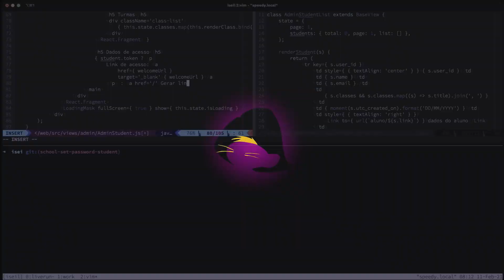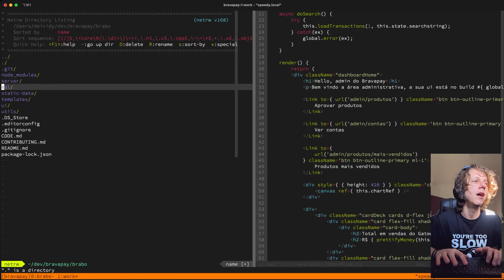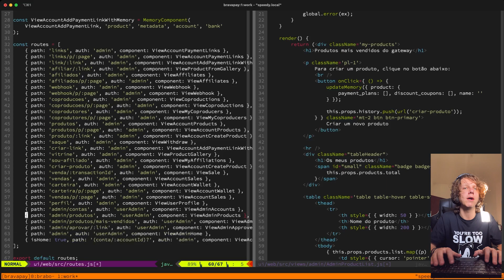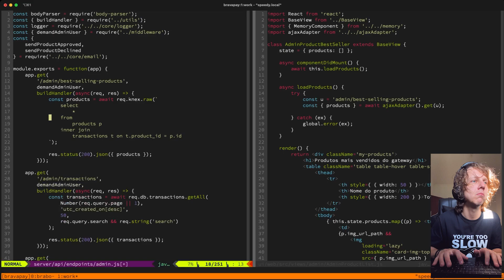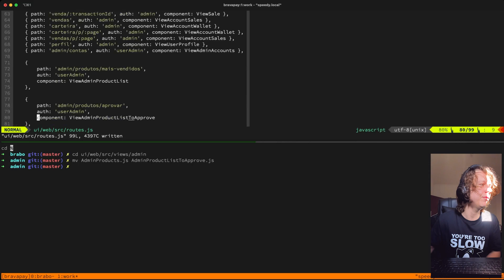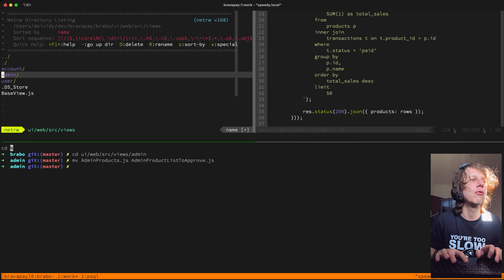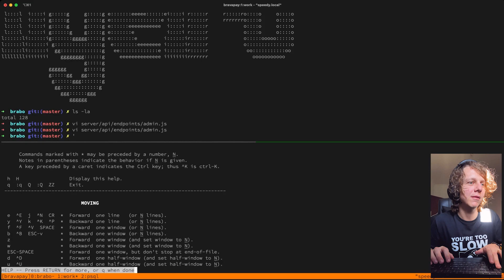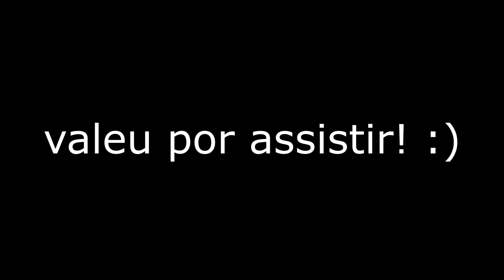Programando best selling product em gateway de pagamentos (React/Node.js/Pull Request) - issues ep7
# issues
uma série onde em cada vídeo vamos trabalhar em uma issue, resolvendo um problema do mundo real e ajudando alguma população em apuros :D

## Details
- 00:00 introdução
- 00:32 opener
- 00:38 apresentação da issue
- 02:03 taskiamento de issue
- 03:42 cascando a issue ui
- 10:45 cascando server
- 14:45 arrumando bug :P
- 16:51 ligeiro rename (mv)
- 18:41 debugging sql query
- 20:54 it works!
- 23:29 eslint server
- 24:30 git commit
- 28:17 pull request
- 29:59 thanks

Danny Yau - What If 'G.O.A.T.' Was Made By Ichika And 'I Miss You' Was Made By Tim